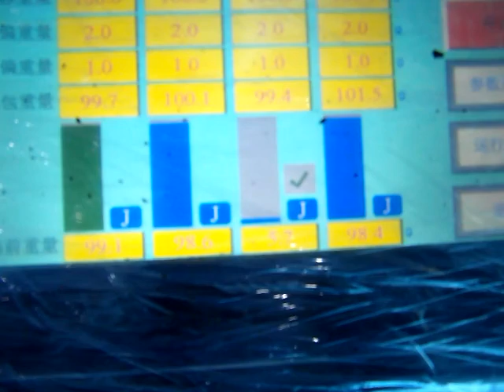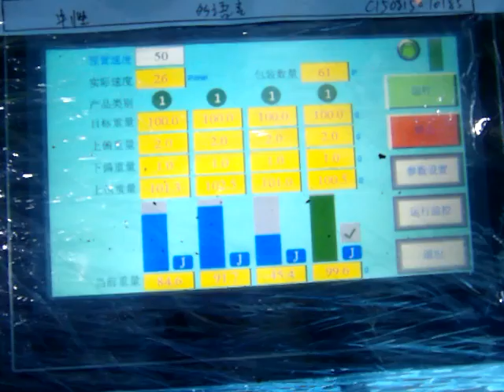Tea weighing machine four heads linear weigher